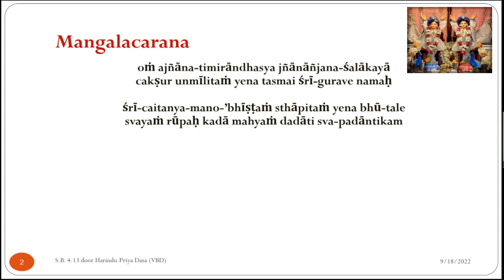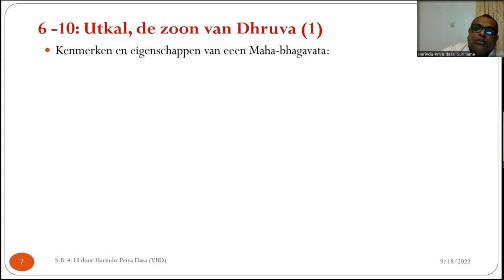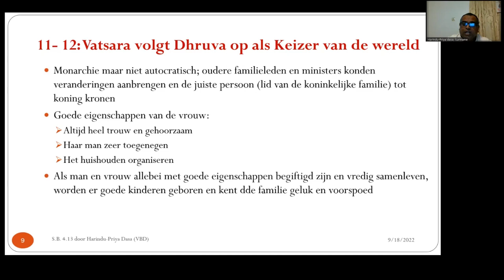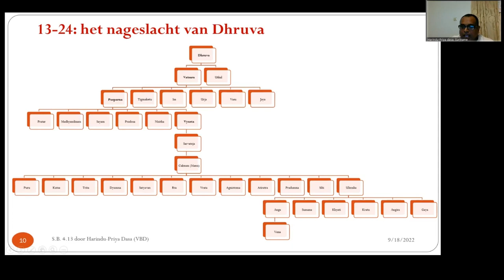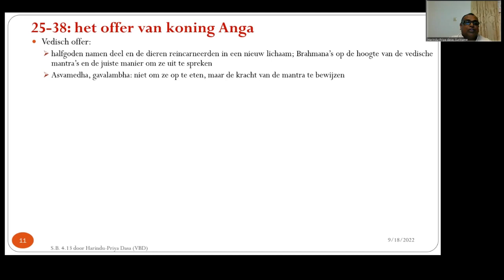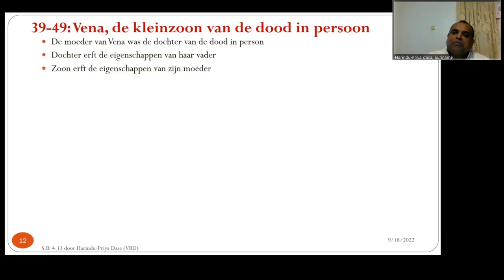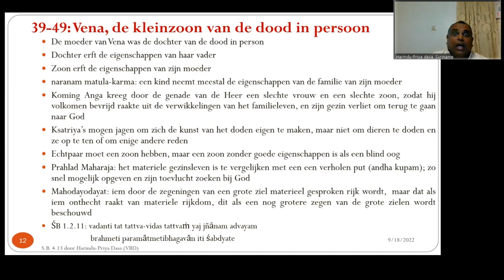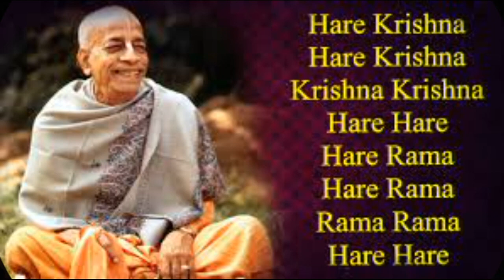Srimad Bhagavatam Cursus (NL) Canto IV - Hoofdstuk 13 door Harindu Priya Dasa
Radhadesh Community: Radhadesh is a spiritual community founded in 1979. It is based in the Château de Petite Somme – a 19th-century castle in the Belgian Ardennes. The community and facilities are spread over 47 hectares and include pasturing grounds and scenic woodland. There are around 100 people who live in the community. Radhadesh is a non-profit making organization (an a.s.b.l. / v.z.w) administered by a democratic general council and is the main center for the International Society for Krishna Consciousness (ISKCON) in the Benelux. We have daily programs and one of them is Last darshan Kirtan. We practice Bhakti Yoga and meditation by chanting the Maha-mantra daily. For updates and for Live feed of our daily programs in the temple go Chant and be Happy! Your servant, Gopi Ramana dasa/Shyam Sakhi dd